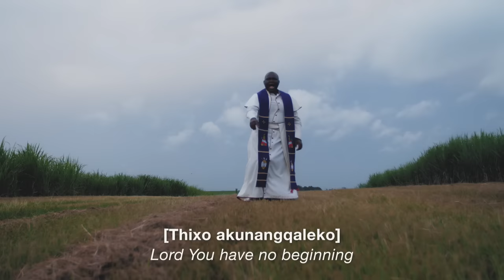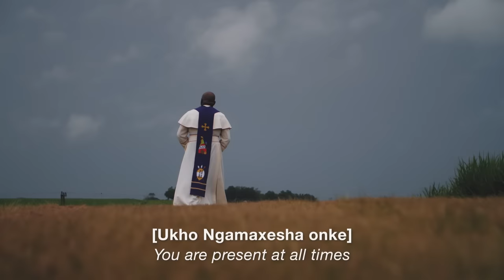Andile KaMajola Ndiyakuthi Ndakudinwa (Official Music Video)